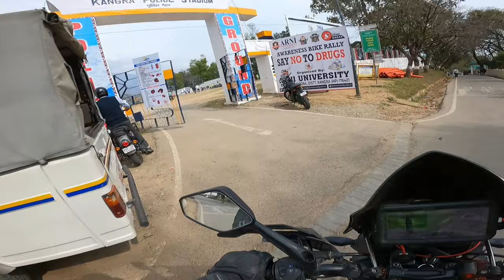INTERCEPTOR 650 PROBLEM AGYI OR GT 650 PUNCTURE |GOOGLE AUNTY JUNGLE LE GYI OR PTA NHI KYA HOGA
Long ride par interceptor 650 or gt 650 breakdown hogya @trafitvlogs6520